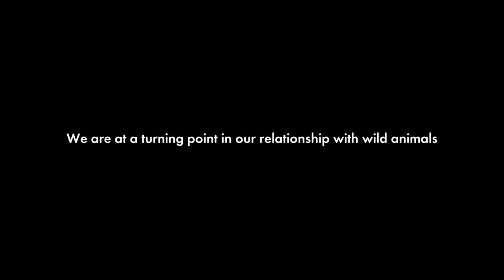Why we must end the global trade of wild animals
The global trade of wild animals is cruel and puts our health and the world economy at risk. Join World Animal Protection's global campaign calling on Canada and other G20 countries to ban the global wildlife trade. For animals, people and planet, we must end this cruel trade. Sign the petition